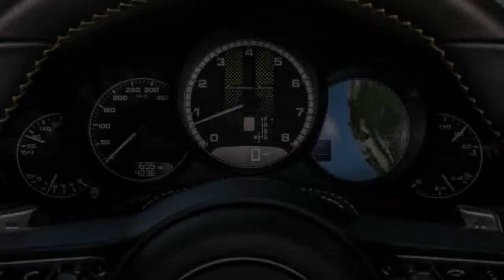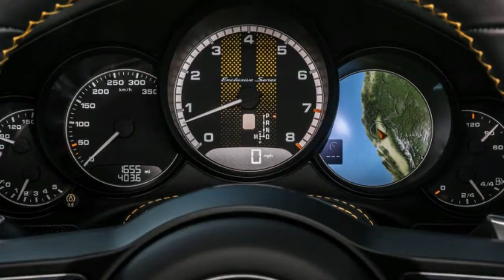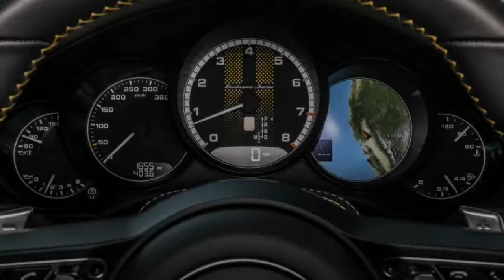2018 Porsche 911 Turbo S SAFETY | CAR TV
2018 Porsche 911 Turbo S SAFETY

ParkAssist Front And Rear Parking Sensors
Dual Stage Driver And Passenger Front Airbags w/Passenger Off Switch
Curtain 1st Row Airbags
Airbag Occupancy Sensor
Driver And Passenger Knee Airbag
Outboard Front Lap And Shoulder Safety Belts -inc: Height Adjusters and Pretensioners
Back-Up Camera